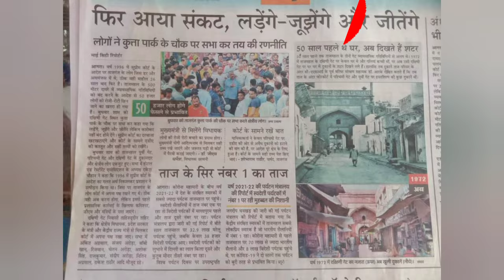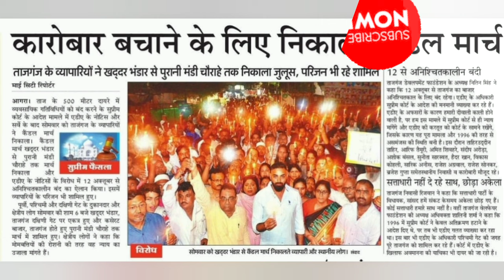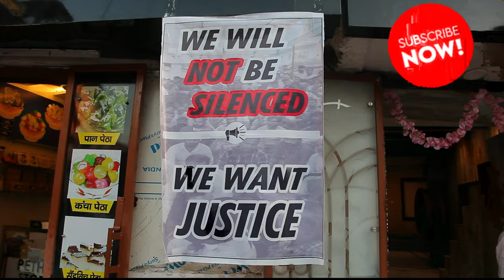Agra Tajganj 500 me ab tak ki ladai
tajganj 500mtr ki ladai hum sabhi milkar lad rhe hai